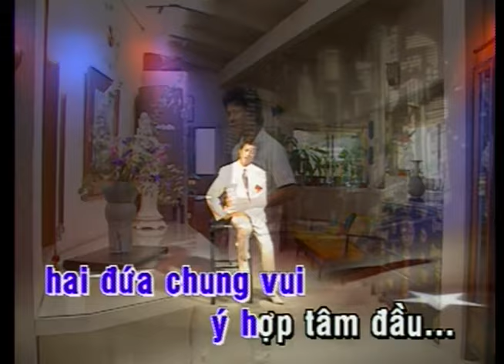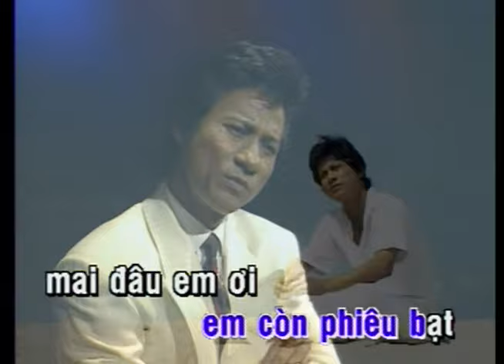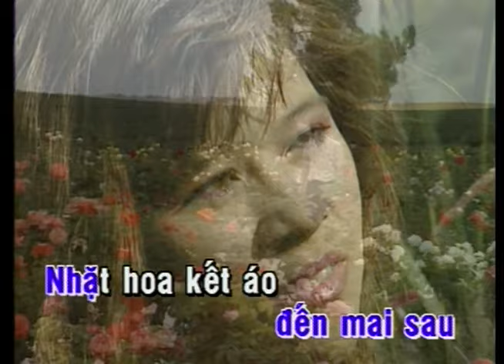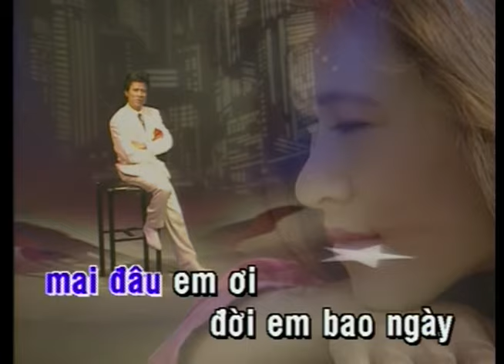Áo Đẹp Nàng Dâu | Chế Linh | Official Làng Văn (Lyrics)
Video này trong album: Làng Văn DVD 021 - The Best Of Chế Linh - Áo Đẹp Nàng Dâu
Tên Bài Hát: Áo Đẹp Nàng Dâu
Ca Sĩ: Chế Linh
Tác Giả: Anh Bằng & Trúc Ly

Lời bài hát:

Còn gì đẹp hơn những ngày bên nhau
Hai đứa chung vui ý hợp tâm đầu
Em nhớ chăng em mỗi mùa hoa Đào
Mình thầm ước đến mai sau
Nhặt hoa kết áo nàng dâu.

Mình thường chờ nhau những ngày mưa ngâu
Chung nón che mưa nói chuyện ban đầu
Anh viết câu thơ ý đẹp muôn mầu
Mình nào nghĩ đến thương đau
Nào hay chia bến con tầu.

Em ơi giờ đây em còn phiêu bạt mãi đâu em ơi
Đời em bao ngày nắng mưa dãi dầu
Về đây em có bàn tay nhỏ đêm thâu
Đốt đèn châm lửa cho nhau
Quên chuyện đắng cay cơ cầu.

Còn gì buồn hơn những ngày xa nhau
Hai đứa hai nơi cũng một tâm sầu
Em hỡi bên đây vẫn nhiều hoa đào
Mà người cũ đã đi đâu
Để cho duyên lỡ nhịp cầu...!